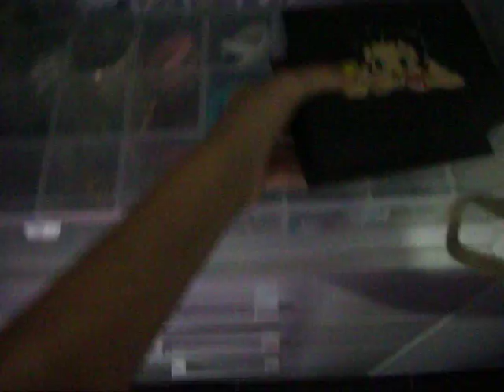Mostrando minhas bijus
Nesse vídeo eu mostro um pouquinho das minhas bijus.Espero q gostem!